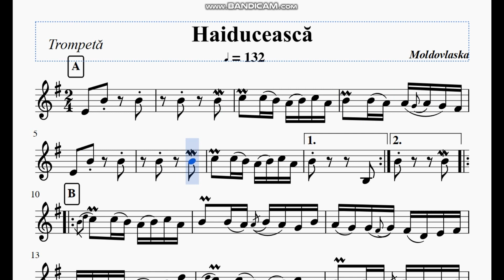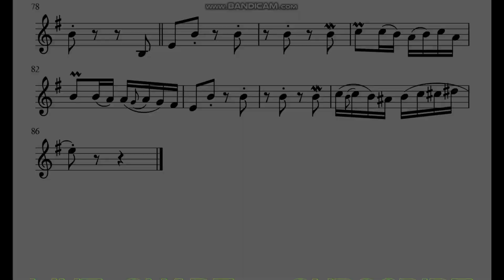Haiduceasca - Trompeta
-PARTITURĂ PENTRU TROMPETĂ

-TONALITATE: re minor   EFECT: mi minor

-NIVEL NECESAR CITIRE PARTITURI: Mediu

-NOTATĂ DUPĂ INTERPRETAREA ORCHESTREI ,, Moldovlaska”

-Partituri Pe Alese